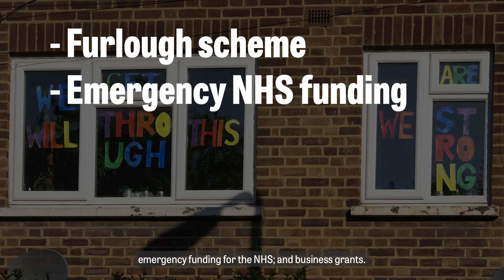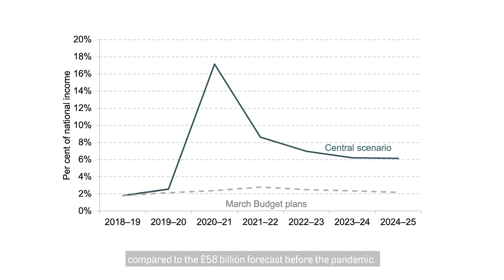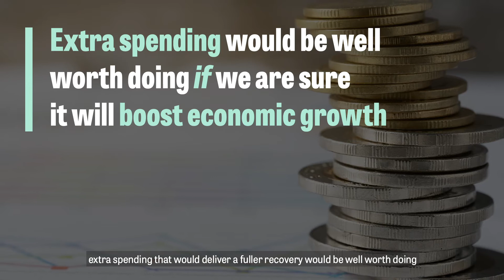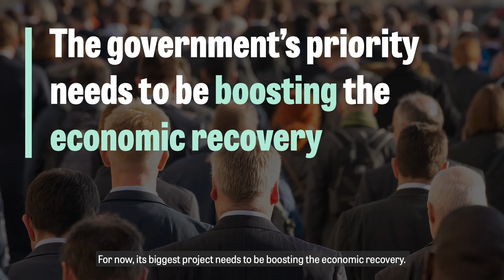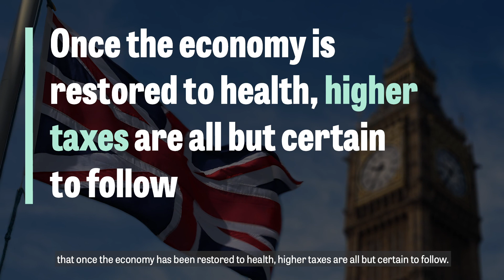COVID and beyond: Public finances explained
The COVID-19 pandemic and the public health measures implemented to contain it will lead to a huge spike in government borrowing this year. In this video, we draw on work from the IFS 2020 Green Budget to assess how big borrowing this year has been, how it is forecast to grow and what impact this increased borrowing will have.